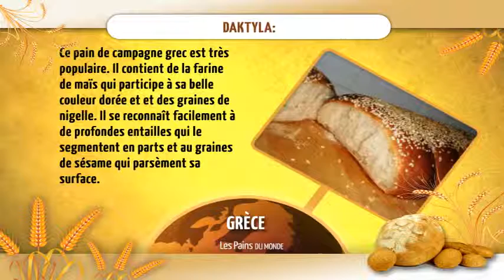pain grece hollande- Vidngo